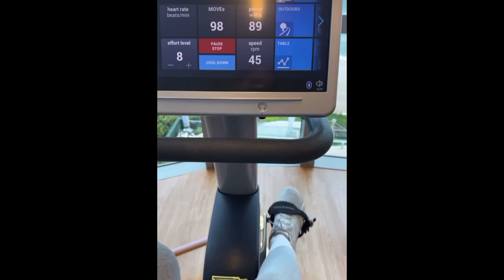Andressa Suita PREOCUPA os FÃS ao falar de FURACÃO em VIAGEM com Gusttavo Lima e os filhos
Andressa Suita preocupou os fãs ao falar sobre furacão durante viagem aos Estados Unidos em turnê do marido Gusttavo Lima no país